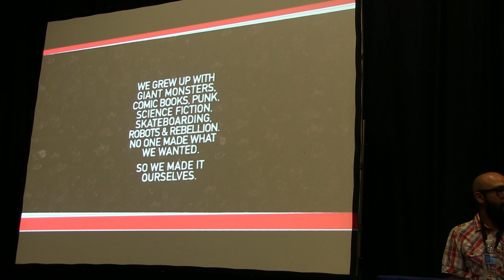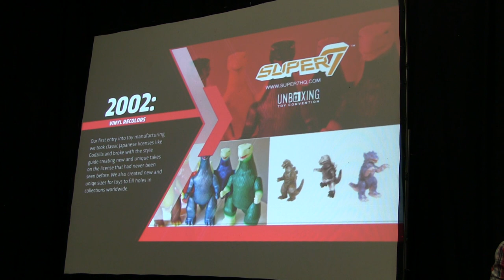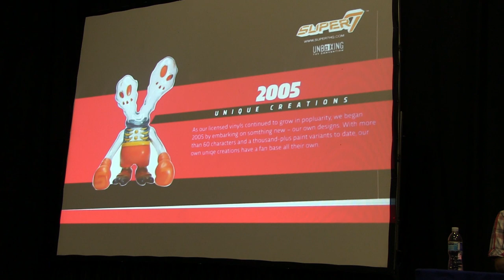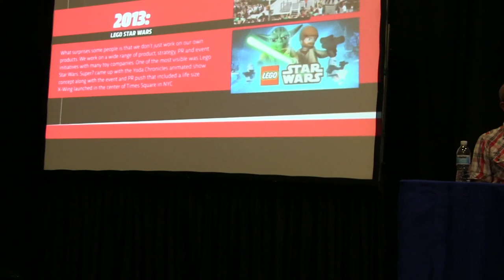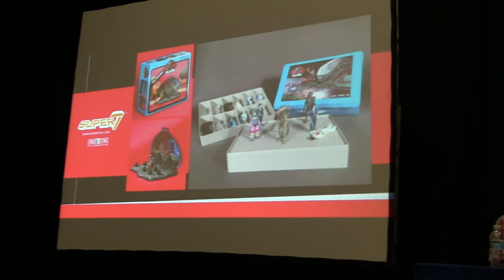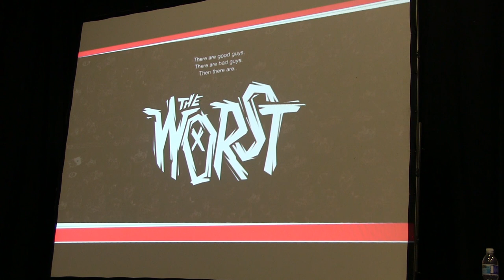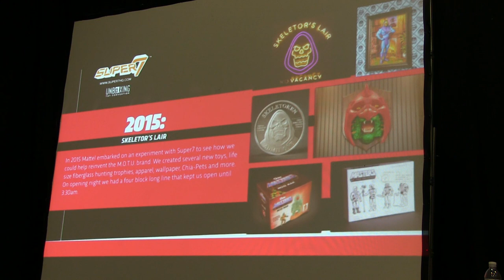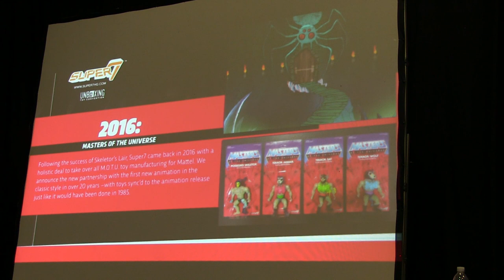Unboxing Toy Convention, Conferencia Estilo super 7 ★ juegos juguetes y coleccionables ★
Unboxing Toy Convention Conferencia Super7: innovando con estilo retro. Con Brian Flynn y Josh Herbolsheimer. Modera Luis Villagómez